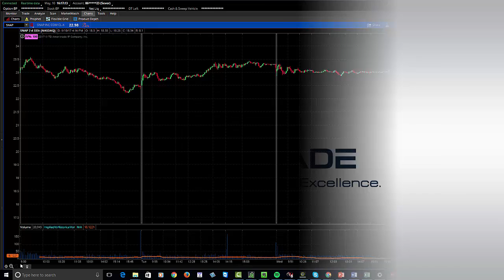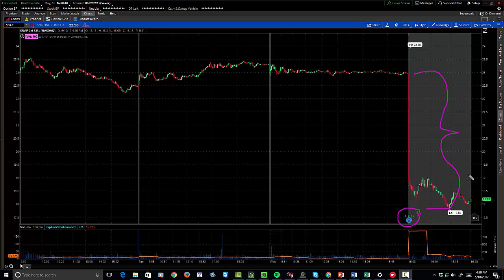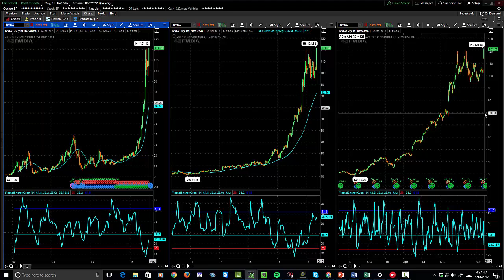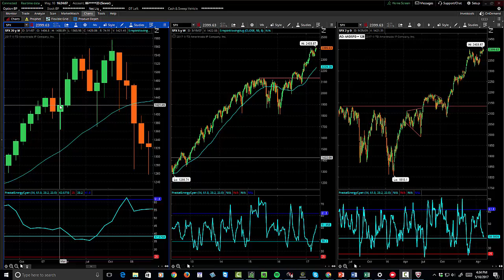The B-List Rises?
Stocks remain mostly flat today as some money flowed into a few B-list tech stocks who's earnings growth surprised investors.  In tonight's market update we will look at a few stocks to find opportunity in a sideways, low volatility market...